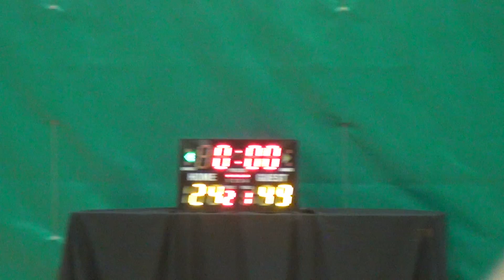01OCT16 One vs BuzzerBeaters Q4